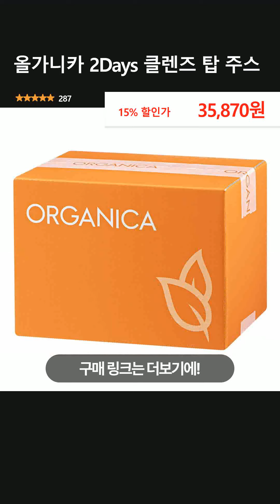올가니카 2Days 클렌즈 탑 주스